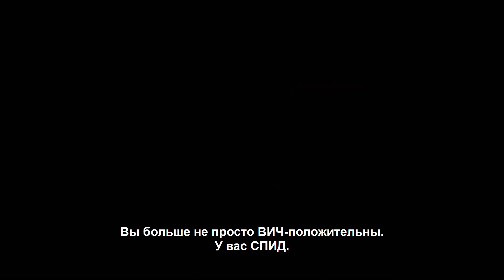ПОЗА | ПОЗА (Сезон 2) — Русский трейлер (Субтитры) | 2018 | Новые трейлеры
Русский трейлер сериала ПОЗА (США) | 2018 | Pose.

■ О ФИЛЬМЕ:

➜ Дата премьеры в мире – 17 мая 2018 г.

Режиссеры: Гвинет Хердер-Пэйтон, Тина Мэбри, Джанет Мокк
Страна: США
Жанр: драма

В главных ролях: ЭмДжей Родригес, Доминик Джексон, Индия Мур, Энджел Куриэль, Билли Портер, Райан Джамал Суэйн, Хэйли Сахар, Jason A. Rodriguez, Диллон Бернсайд, Анджелика Росс

■ ОПИСАНИЕ:

Действие сериала разворачивается в Нью-Йорке 80-х годов. Главные герои — артисты-транссексуалы, живущие обычной жизнью и мечтающие о любви, признании и успехе.

Одноклассники: скоро